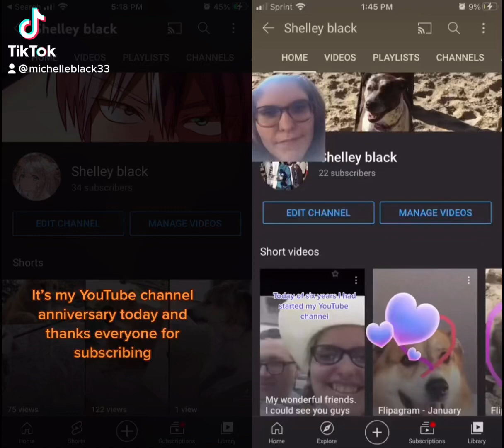My YouTube channel anniversary